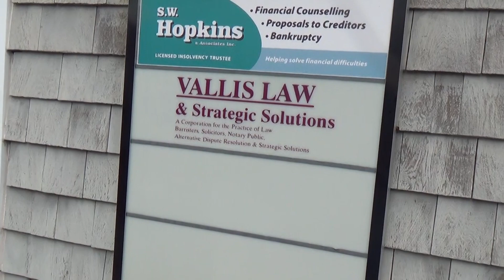chinatown express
written by james amo
under the bus at montes